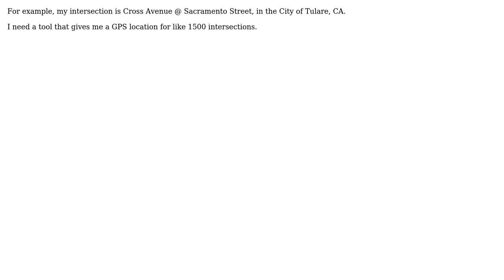GIS: Getting Latitude and Longitude from name of intersection point?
With thanks & praise to God, and with thanks to the many people who have made this project possible! | Content (except music & images) licensed under CC BY-SA | Music | Images & others | With thanks to user PolyGeo user Philip user Evan Carroll and the Stack Exchange Network Trademarks are property of their respective owners. You are responsible for your own actions.